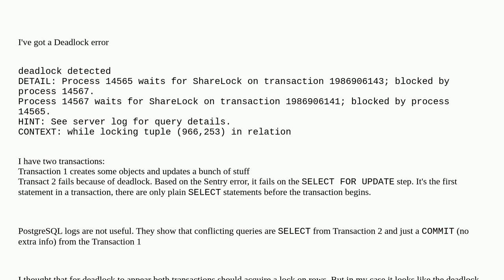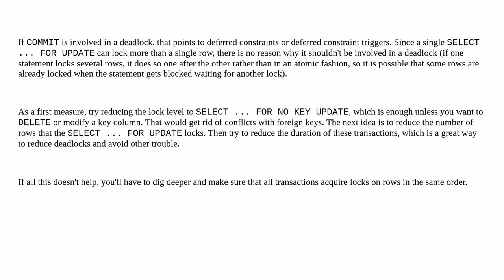Is deadlock possible on first SELECT FOR UPDATE in transaction in PostgreSQL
A special thanks goes out to the community

  deadlock postgresql